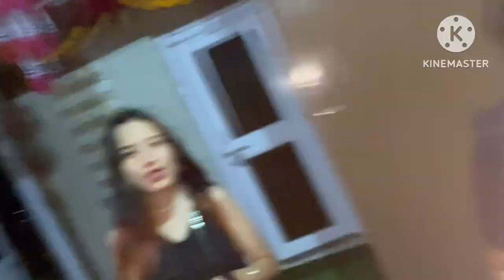Cousin sister’s BACHELORETTE Party || Insane last minute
Hello everyone!!!
Hope you all are doing well.
The most requested series it's here.
DAY 1: Bachelorette party.